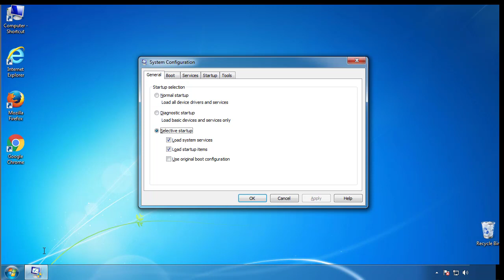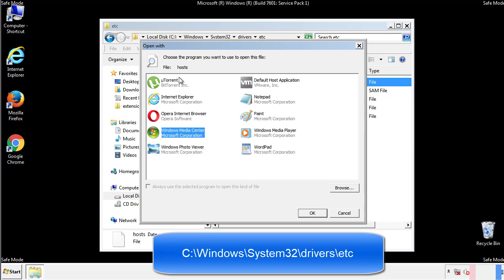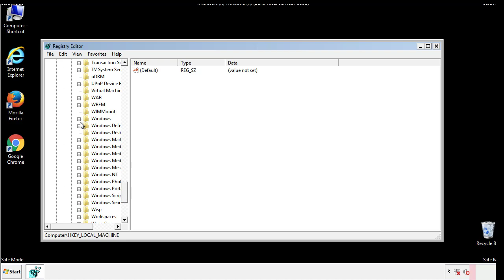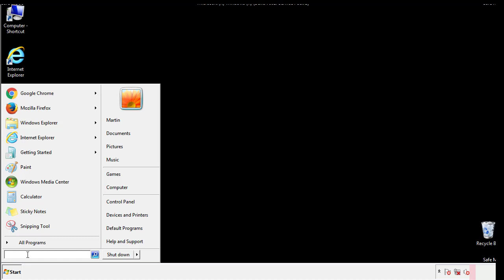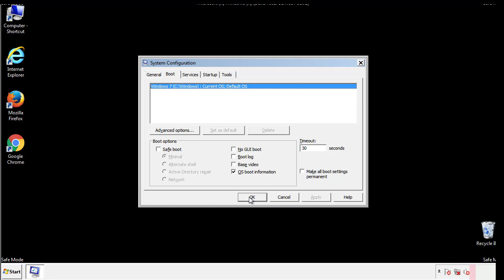Kupidon Virus File Ransomware Removal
This video will show you how to remove Kupidon File Virus Ransomware from your computer. If you still need help we have a detailed guide to help you with all the steps